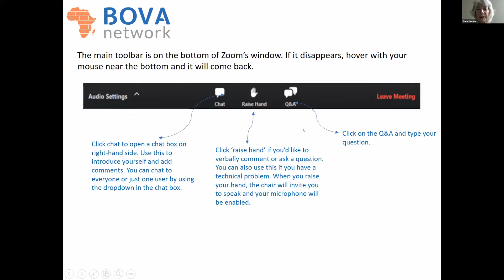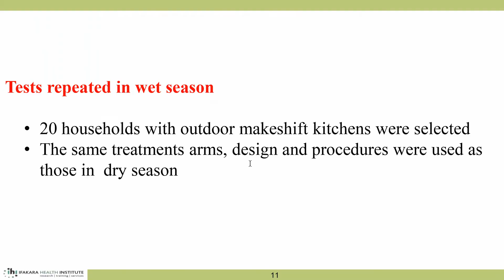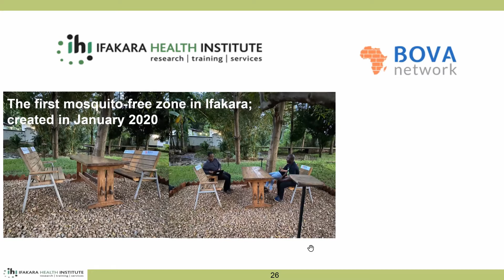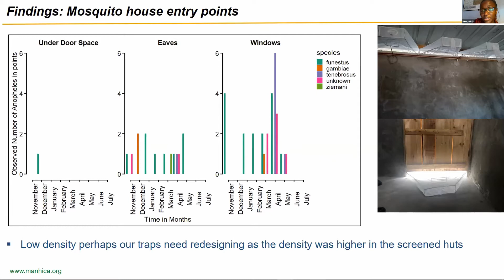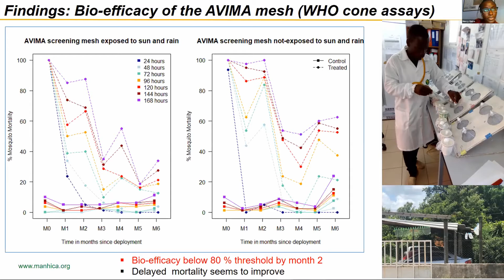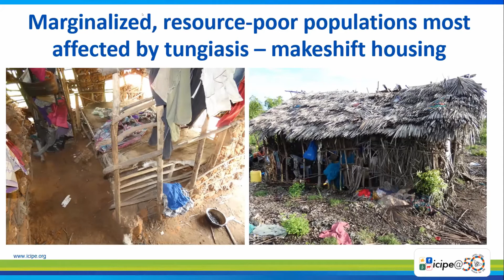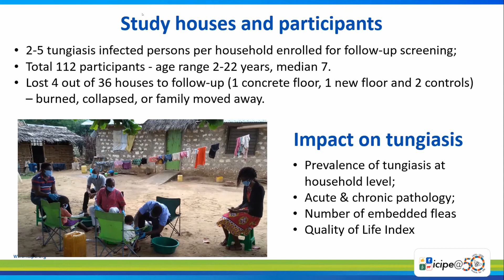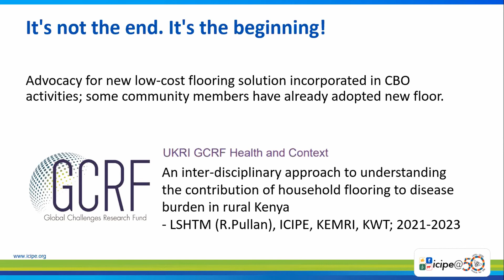BOVA Network Third Opening Meeting Part 2: New Tools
Part 2: New Tools
(0:00:00-0:13.53)Using low-cost mosquito-repellent chairs  Fredros Okumu
(0:14:23-0:32:55) Screening mosquito entry points into houses with novel long-lasting insecticidal netting  Mercy Opiyo
(0:32:55-0:51:55) Designing low-cost floors to control tungiasis  Ulrike Fillinger and Lynne Elson
(0:51:55-0:59:16) Panel discussion